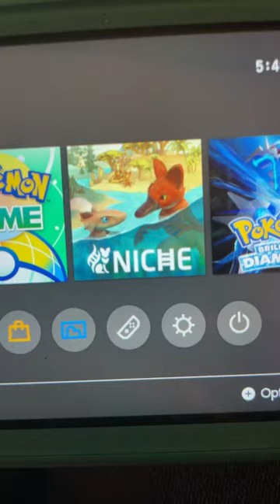100 days in Niche: A genetics survival game // part 1